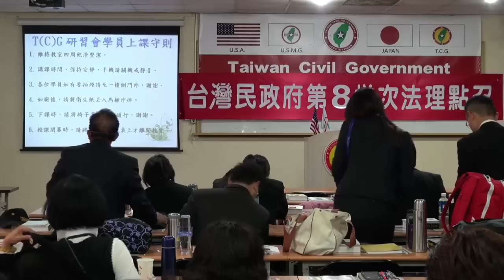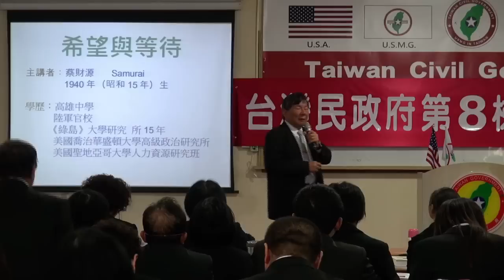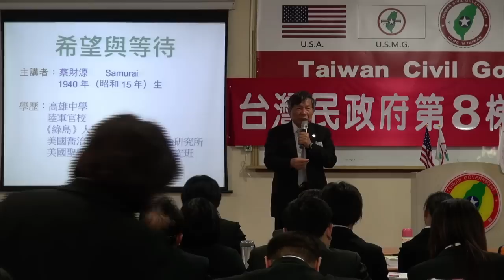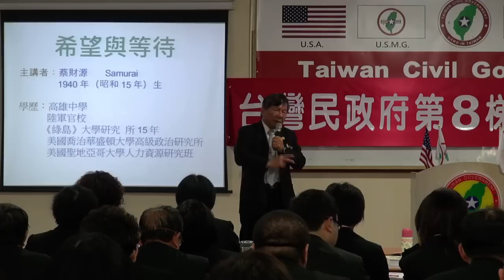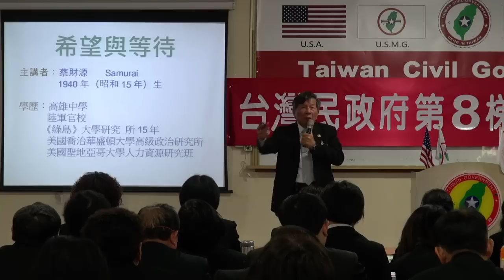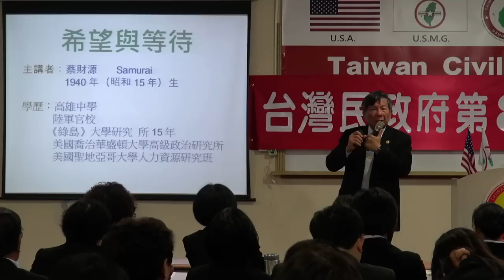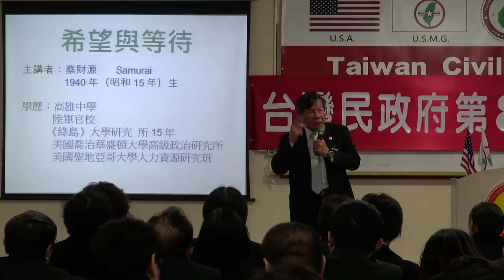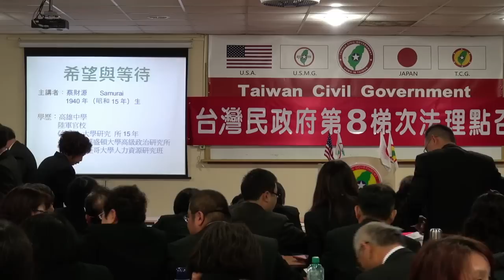140223-2-希望與等待-蔡財源-台灣民政府第8梯次法理點召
140223-2-希望與等待-蔡財源-台灣民政府第8梯次法理點召